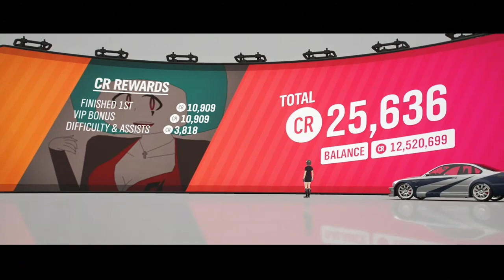Super G-I-EX Way Of The Driver - Dark Samurai First Crew Race Basilisk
00:00
02:18
04:31